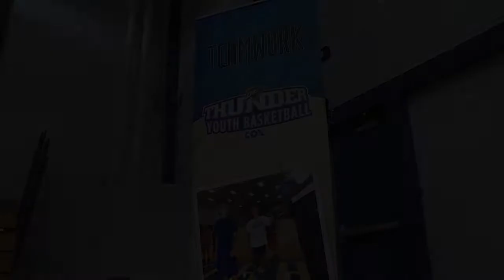Oklahoma City Thunder PE Takeover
Coaches from the OKC Thunder Youth Basketball Program visited Clinton West Elementary this week for a special "PE Takeover." The overall goal of the program is to provide a spark of excitement and positive self-esteem into a routine PE class - while supporting our state-wide school districts  in physical activity programming.